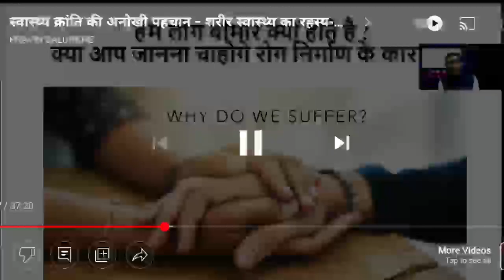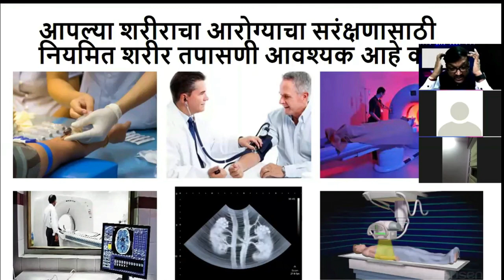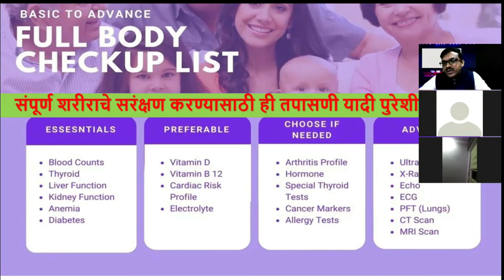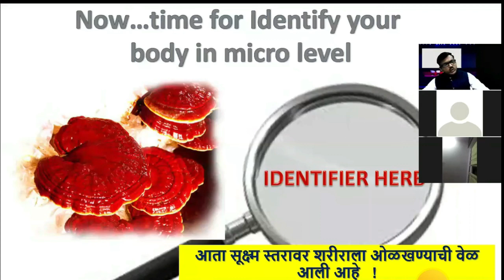रोग निर्माण का प्रमुख कारण और बचने का रहस्य ? जानिए और सभी को शेयर करें ,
LIFE COACH : PRAVIN SALUNKHE